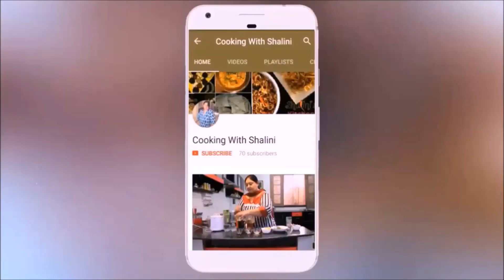नवरात्री व्रत का सबसे Tasty आसान नाश्ता जिसे कभी भी 5 min में तैयार कर सकते है Navratri Vrat Recipes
Vrat Recipes . Navratri Vrat Recipes jise  Vrat Ka Khana kehte hai.  navratri vrat recipes ko banaye is naye tarike se. Navratri Vrat Recipes jise  Vrat Ka Khana kehte hai.  navratri vrat recipes ko banaye is naye tarike se. vart recipe upvas recipe vart ka khana, नवरात्री व्रत के लिए एकदम नई ओर स्वदिष्ठ रेसिपी, navratri recipes for 9 days, navratri recipes, vrat ka khana, vrat ka khana without salt, vrat recipes, vrat recipes indian in hi...singhara recipe, snacks recipe for vrat, falahari recipe, sawa ke chawal khana kaise banaye, samak rice recipe, best recipe for upvas, trendind video, new recipe, paneer ki recipe, stuffed paneer katori, aloo katori chaat recipe,

HOW TO MAKE NAVRATRI VRAT SNACK:

INGREDIENTS USED ARE:
1.नमक (SALT)
2.लाल मिर्च (RED CHILI POWDER)
3.अमचूर पाउडर (MANGO POWDER)
4.पनीर (COTTAGE CHEESE)
5.धनिया (CORIANDER)
6.आलू (POTATO)
7.फीकी फुलिया (FEEKI FULIYA)
8.इमली चटनी (TAMARIND CHUTNEY)